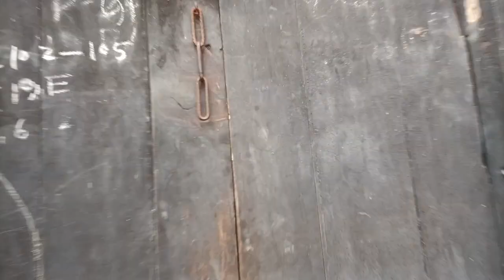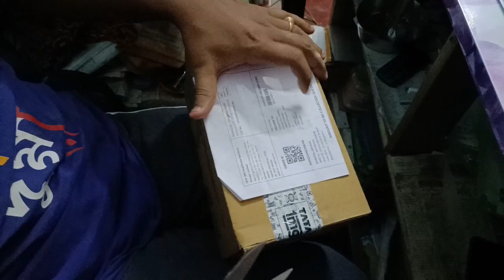খুব মন খারাপ ছিল।মা বাবার সাথে দেখা করে মনটা ভালো হয়ে গেল।banglavlog